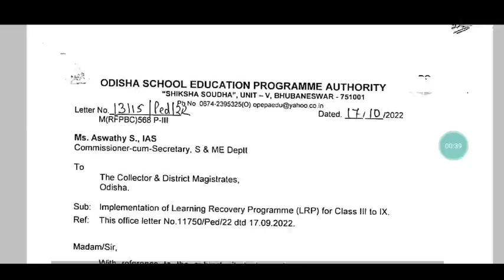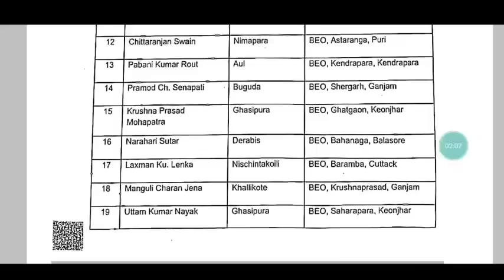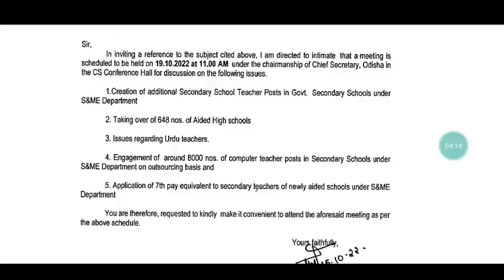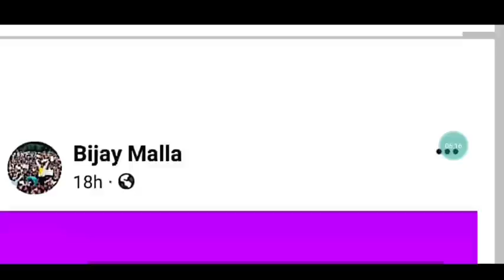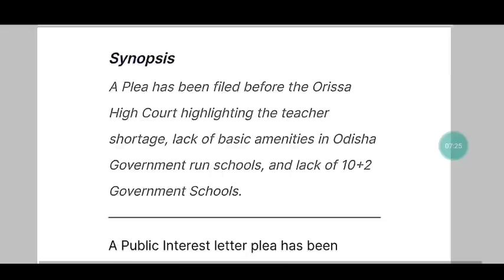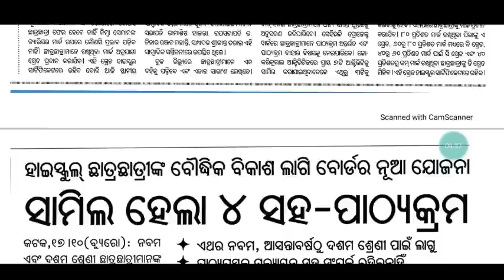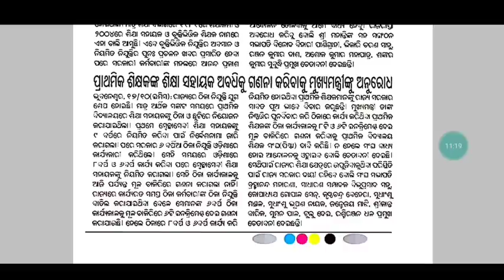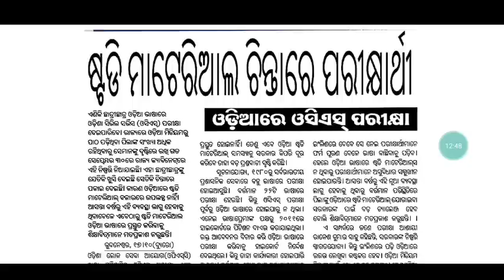Regularରୁ ବାଦ୍ ପଡ଼ିଥିବା କର୍ମଚାରୀ ଓ JT ନିଷ୍ପତ୍ତି ଶୀଘ୍ର lକାଲି ନୂଆ CHT/IAT ପଦବୀ ସୃଷ୍ଟି ପାଇଁ SME ମିଟିଂ ।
For coaching assistance contact/whatsapp 👇👇
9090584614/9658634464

1: All Latest Educational Updates.
2:Latest Job Updates.
3:Online classes for all Kind of TEACHING EXAM.
4:New Govt. Policies & it's Analysis.
CEI is a family of Teachers. 🙏

Desclaimer -